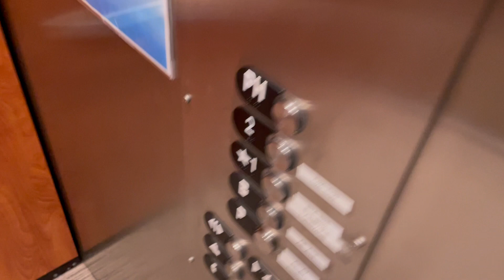Otis Hydraulic (Hydro) Elevator @ Northernaire Three Lakes WI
Recorded March 2, 2023 at 9:20 PM.
I am finally getting another Northernaire Resort elevator video uploaded.